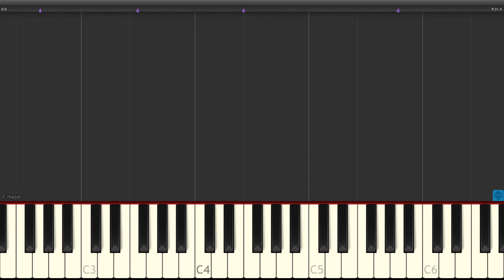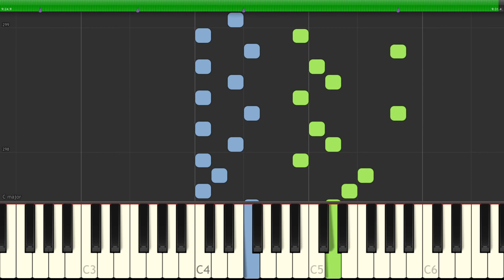Mozart - Piano Sonata No.10 in C Major, KV.330, 1st. Mv - [Piano Tutorial] (Download MIDI + PDF)